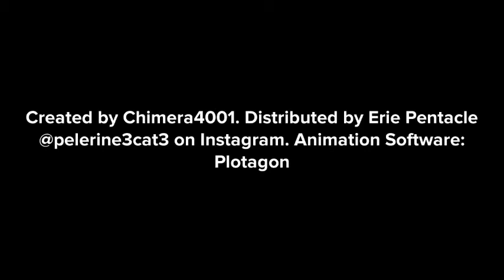INSTAGRAM YouTube Short